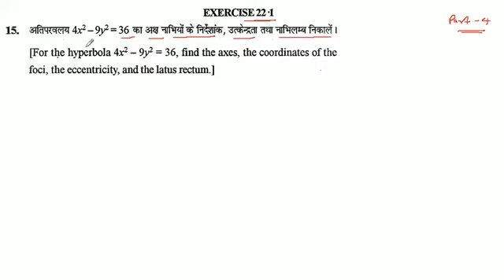अतिपरवलय 4x ^ 2 - 9y ^ 2 = 36 का अक्ष नाभियों के निर्देशांक, उत्केन्द्रता तथा नाभिलम्ब निकालें ।